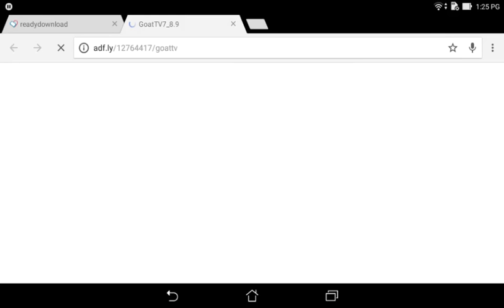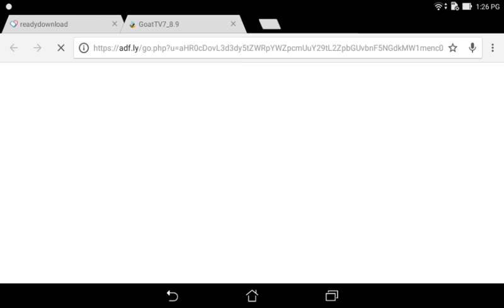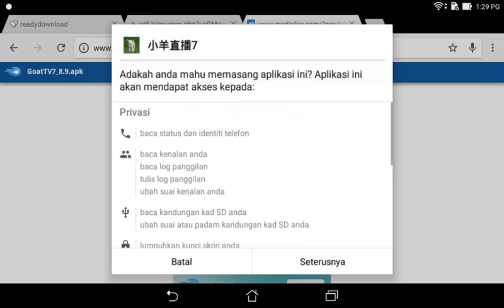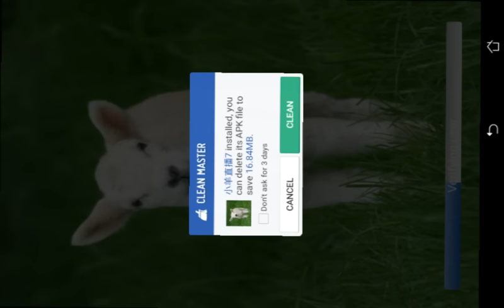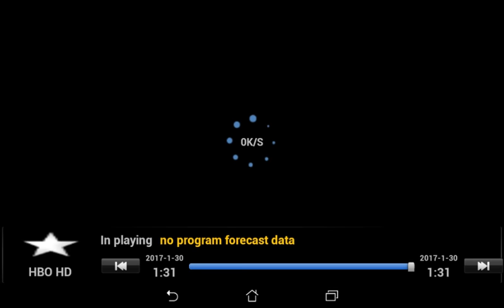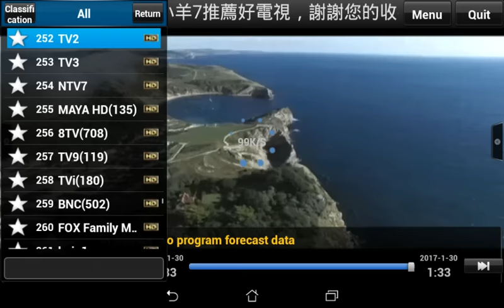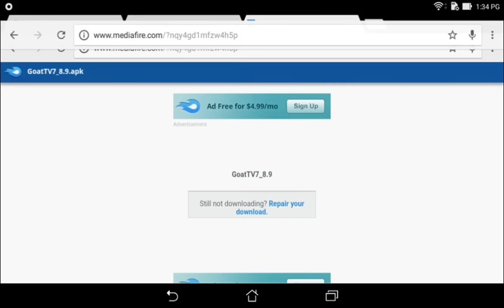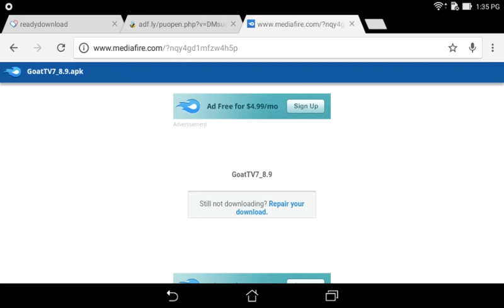GoatTv:channel astro malaysia,us,china dlln,,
live tv dari malaysia[astro]us tvd cctv dan lain,,,